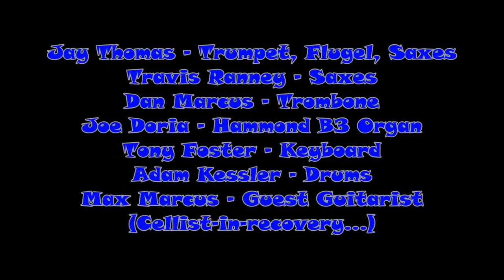Jay Thomas' "Neo-Boogaloo Cats": Cantaloupe Woman - Ben Dixon (Grant Green)